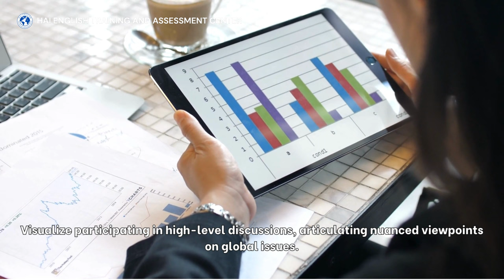Fluency Beyond Borders: Advanced English Mastery